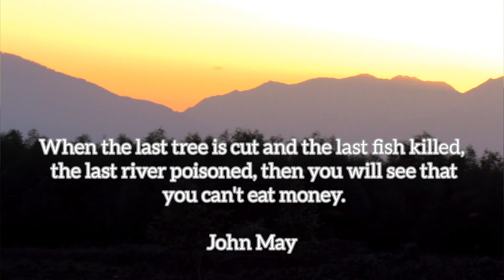The Queen is still waiting for the promises made to her by the government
According to Mohammed Yousuf restoration of Hokersar wetland is just waste of money,And all the promises of the government turned out to be false!!